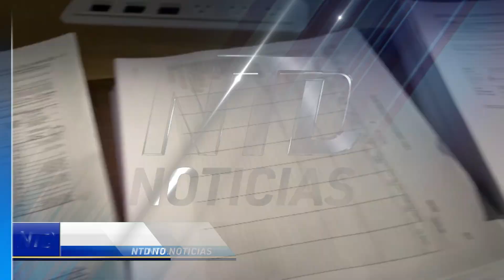NTD Noche [30 dic] Bolsonaro da último discurso; Trump reacciona a publicación de impuestos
Noticias de hoy 30 de diciembre de 2022 en NTD